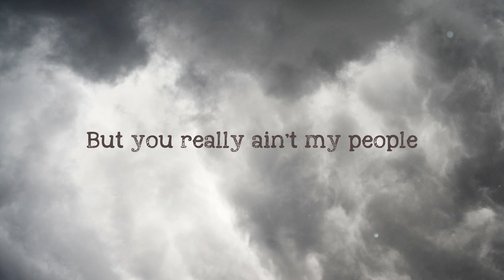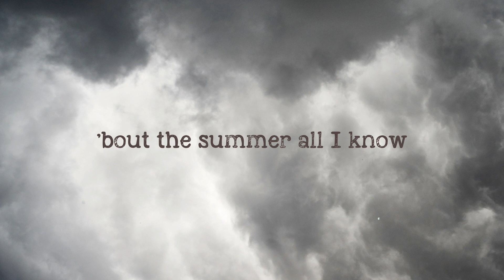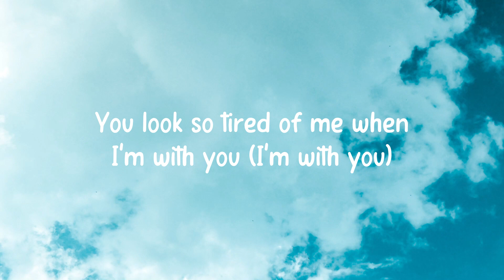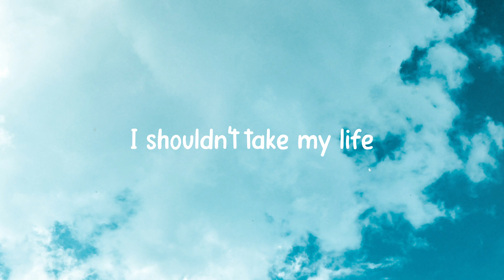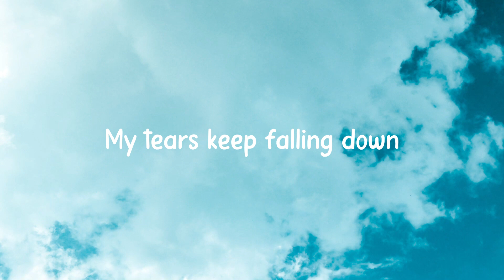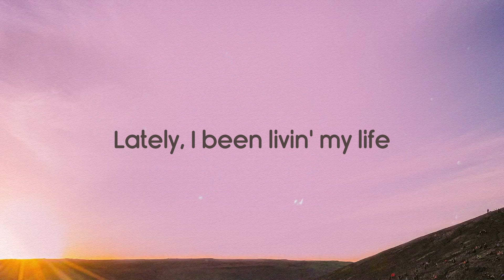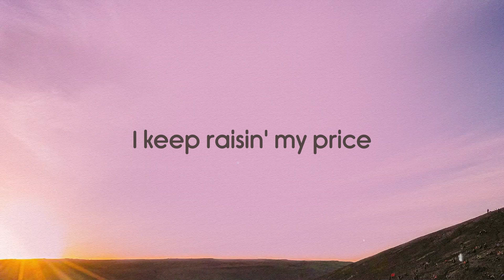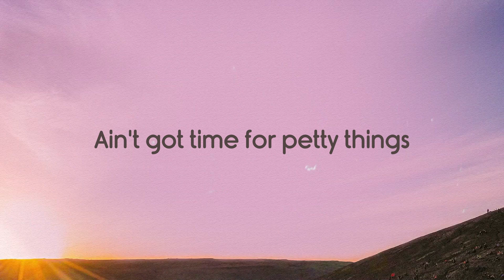No Friends In The Industry - Drake Lyric Video 💬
No Friends In The Industry - Drake Lyric Video 💬 del   No friends in the industry
 My brothers been my brothers man
 You niggas ain't
 No kin to me a fact
 Yeah you heard about me
 You don't know me more than that
 Yeah I know I
 Hey hey yeah
 No friends in the industry
 You *** ain't
 I was known for snappin'
 When I chat before the app
 Stood on everything
 I said and never took it back
 I had to draw the line between
 My brothers and
 My enemies a fact
love to start the beef
 Don't wanna keep it rap
 Yeah he hit us up
 And now we owe
 You something back
 See I was young angel
But these turned me evil
 Yeah I know I know you
 But you really ain't my people
 Yeah I heard some people say
 They know 'em as my equal
 Truth be told
I son these girl
 I don't compete with 'em
 Ask about The Boy
 And they gon' say
 They got the streets with him
so offensive knowin'
 They don't have no defense
 Why they always act like
 We can fix it with a meeting
 All that linking up man
 I'ma see ya when I see ya
 Yeah
 Yeah
 Yeah brothers been my brothers man
You ain't
 No kin and that's a fact
 And I'm like Sha'Carri
 Smoke 'em on and off the track
 And you love that hoe but me
 I put her on her back
 You get Drizzy on a track
 He'll put you on the map
 Oh it's like that
 Hell yeah it's like that
 And I got a contract it's a max
 Since I got in contact she attached
 When I signed my first deal
 That shit came through a fax
 That should let you know how long
 I been out here runnin' laps
 Yeah no friends in the industry
You ain't
 Stood on everything
 My brothers and
 And now we owe you something back
 Damn this shit too dirty
 Gotta yellow tape it
 And I got her waitin'
 At the telly naked
 We ain't drop though
How you celebratin'
 Already disrespecting
 Something I ain't tolerating
You fuck with me
 I give 'em motivation
 And your circle shrinkin'
 See some boys escapin'
 Rest of them is guilty
 By association
the batin' who the goat
Bet not make the up
 'bout the numbers all I know
 Bet not make the shit up
 'bout the summer all I know
 Better find ya someone else to hit
With all that smoke yeah
 And all them tweets
 And all them posts
 Ain't got the type
 Of time to be playin'
 With you folk
 I had a Richard
Prior to these
 That's the joke
 I'm really down to die behind
 These versus in my notes
 Yeah
 Yeah
 Yeah brothers with my brothers man
You ain't no kin
 And that's a
 I could play off the iPod
 Yeah 'cause this
 A mother fuckin' 2016 baby
 I see the way the lights go
 On the dashboard
 The lights go to the dashboard
 That's how you know it's new ooh